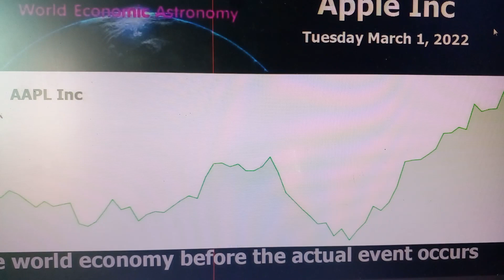Apple Inc ( The index image can be calculated before the incident on Tuesday, March 1, 2022 )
World Economic Astronomy
The index image can be calculated before the incident on Tuesday March  1, 2022
28 years of research results
Reputation for works in Thailand and around the world for 20 years since 2002
Currently living in Thailand
Selling research results and calculating index images before the actual event occurs.
Selling price
Calculate the image without details
Calculate daily images of the market you are interested in, $200 per month
Detailed image calculations, $300 per month
with details in the picture indicating the position and time of the high and low
Ordering a calculation image from me
Global Economic Astronomical Researcher Thanyathep Bunthappaarnant
ASTROLOGISCHE STUDIEN-GESELLSCHAFT ( HAMBURGER SCHULE ) E.V.1994
ภาพดัชนีหุ้น Apple สามารถคำนวณภาพได้ก่อนเกิดเหตุในวันอังคารที่ 1 มีนาคม พ.ศ. 2565
ผลงานการค้นคว้าวิจัย 28 ปี
ชื่อเสียงผลงานในประเทศไทยและทั่วโลก 20 ปีตั้งแต่ปี พ.ศ.2545 จนถึงปัจจุบัน
งานสอนสูตรคำนวณภาพ ราคา 1 แสนบาท *คำนวณหุ้นทุกตัวในตลาดดาวน์โจนส์*
นักวิจัยดาราศาสตร์เศรษฐกิจโลกธัญเทพ บุญทัพพะอานันท์
ประกาศนียบัตรจากฮัมเบอเกอชูเลอ เยอรมนี ปี 1994
ประสบการณ์การค้นคว้าวิจัย-การทำงาน 27 ปีเต็ม
ผลงานชื่อเสียงมากมายในวงการตลาดหุ้น 19 ปีเต็ม 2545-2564
นักค้นคว้าวิจัยประสบความสำเร็จค้นพบสูตรลับถอดเทรนอนาคต
ถอดภาพเทรนตลาดหุ้นไทย,ทองคำ,เงินสกุลและตลาดหุ้นทั่วโลกได้
นักวิชาการ-สื่อ-อาจารย์ที่ปรึกษา วงการตลาดหุ้น
หนังสือพิมพ์กรุงเทพธุรกิจ ,ข่าวหุ้น ,ทันหุ้น